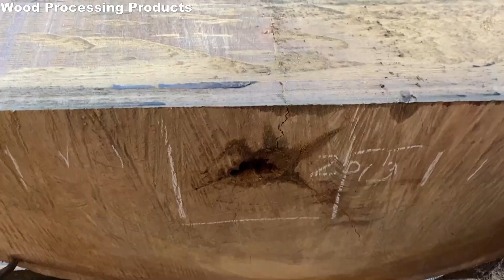Extremely Dangerous Saw Technique - Operating the Saw at Full Power With Ugly Wood Hundred Years Old